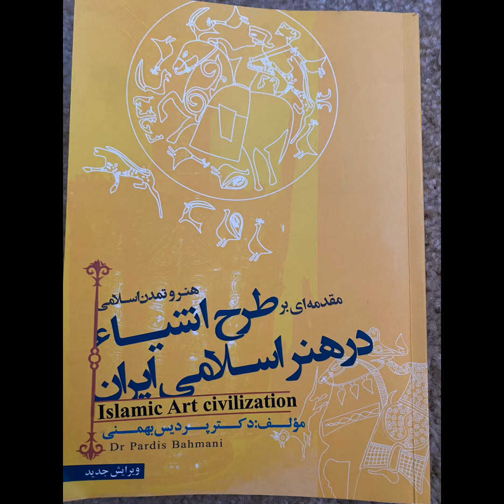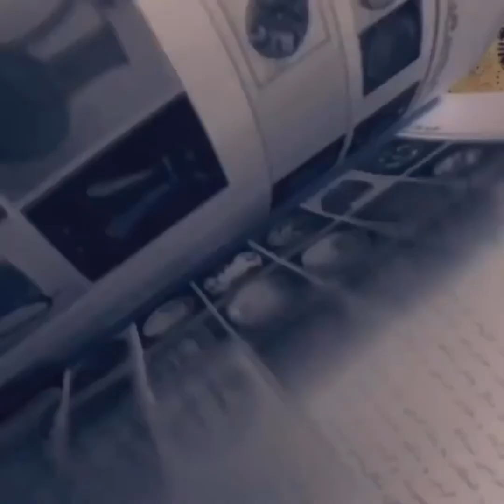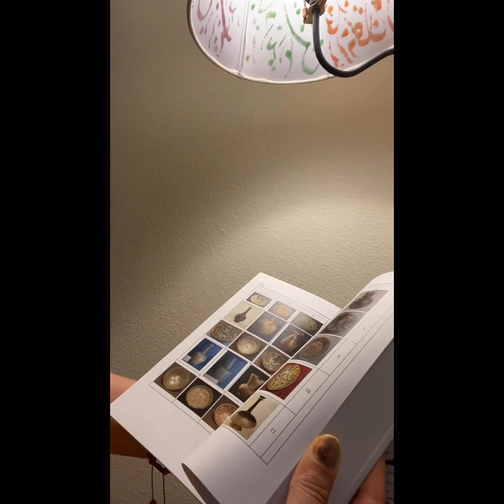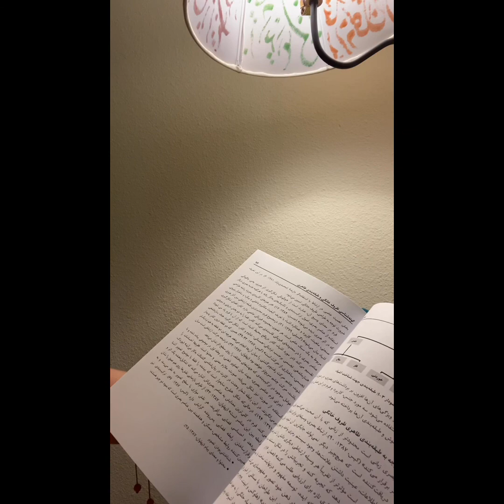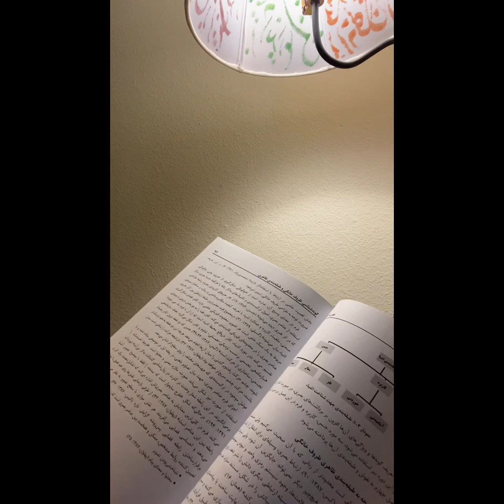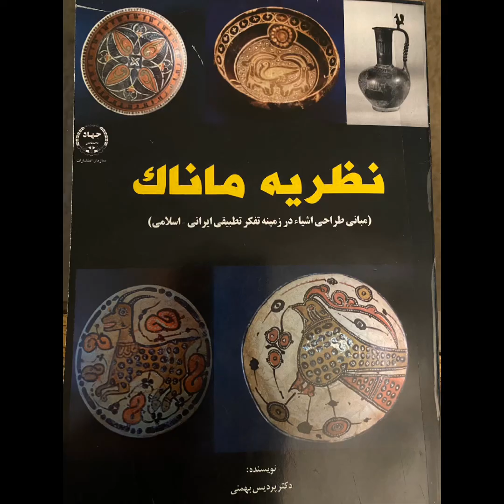معرفی کتاب نظریه ماناک(مبانی طراحی اشیا در زمینه تفکر تطبیقی ایرانی-اسلامی)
معرفی کتاب نظریه ماناک( مبانی طراحی اشیا در زمینه تفکر تطبیقی ایرانی -اسلامی) نوشته دکتر پردیس بهمنی انتشارات سازمان جهاد دانشگاهی ، همراه با نمایش ۱۶۶ اثر از ظروف خانگی موزه ای قرون اولیه اسلامی ایران در موزه های ایران باستان، آبگینه و رضا عباسی و طراحی خطی از نقوش آنها در قالب نقوش حیوانی، گیاهی، انسانی، هندسی، اسطوره ای و کتیبه ای ، با تحلیل های ظاهری و محتوایی